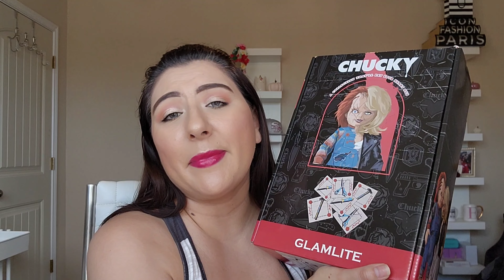MAKEUP REHAB FEBRUARY UPDATE 💌 Beauty Bank Low Buy for 2023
Hello Friends 👋

              Here is my FEBRUARY update for my MakeUp Rehab Series!

💡 Video Idea from ‎‎@itsjustStephslife      &  ‎@emilynmax

🩷 MY Rules:
➡️ Start off with 3️⃣6️⃣ PALETTE points
➡️ Start off with 3️⃣6️⃣ MAKEUP points
➡️ ONE EMPTY is ONE point
➡️ Gifts 🎁 DO NOT count
➡️ BUNDLES count for ONE point (excludes palettes)

My name is Erica Ashley. I'm married to an amazing man who is my best friend, I have 2 wonderful stepsons, 3 fur babies & a baby Sulcata Tortoise. I live in San Antonio Texas & I'm a Licensed Esthetician. Currently enrolled in college as a pre-nursing student 🩺👩🏼‍⚕️